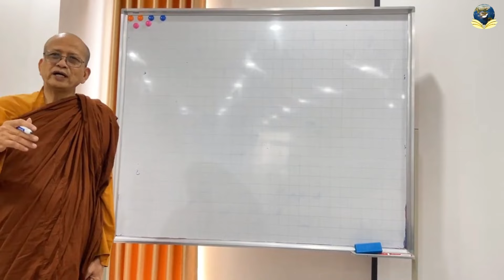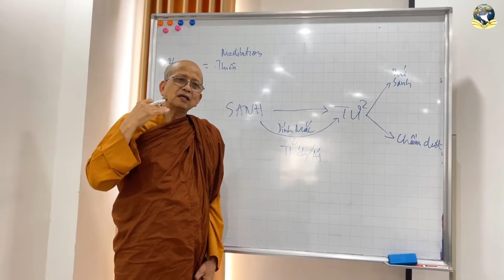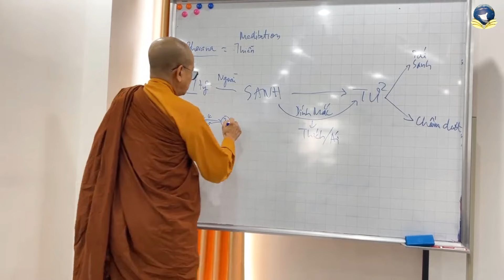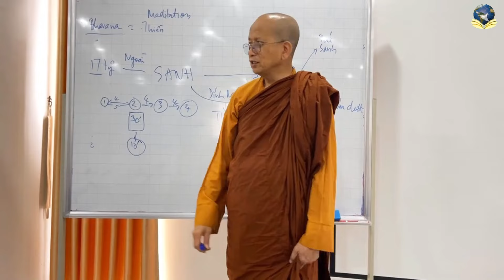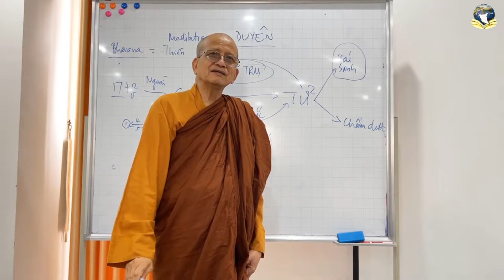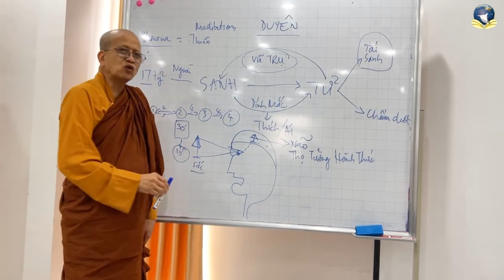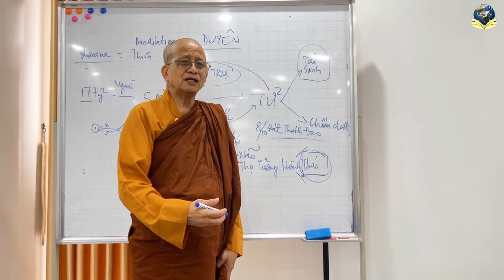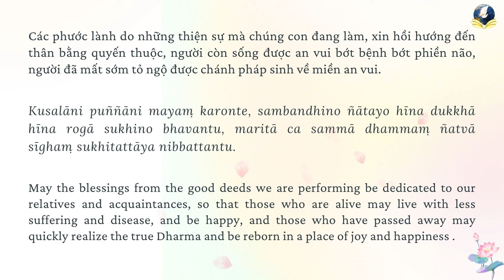Vai Trò Của Thiền Định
Topic: Vai Trò Của Thiền Định
Venue: Tue Tam Lotus Wisdom Meditation Centre
Date:

skype: daophatvaodoi
Zoom: Tuệ Tâm Thiền Viện
Palktalk: Tue Tam Group
viber, Zalo, Tango, Facebook : Tue Tam Thien Thu Quan